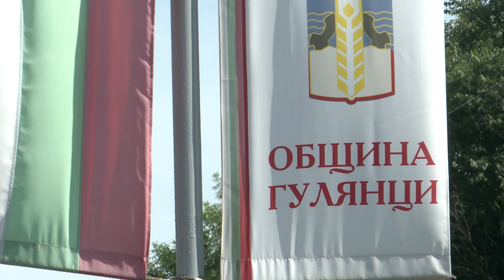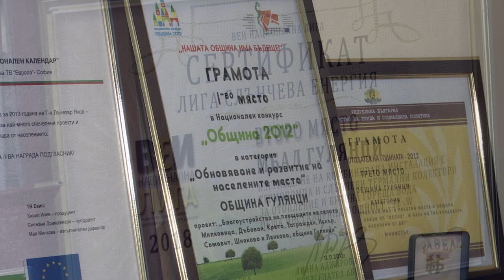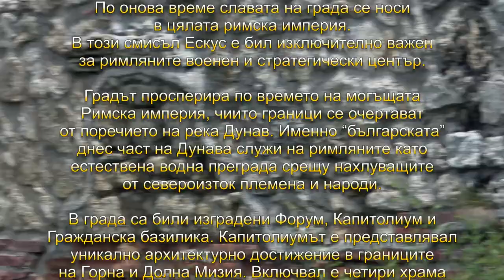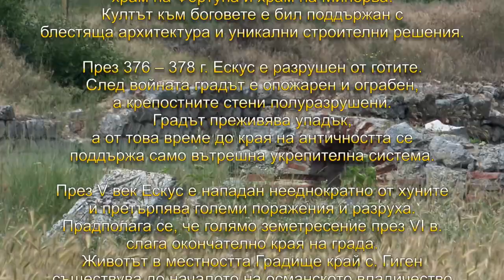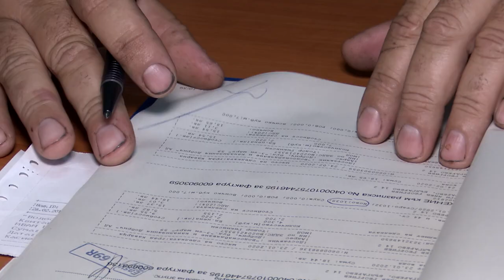BG Маршрути - Гулянци и Българево (2020) (AED)